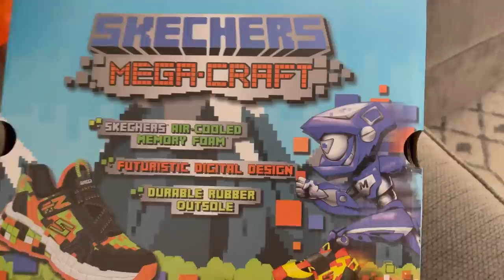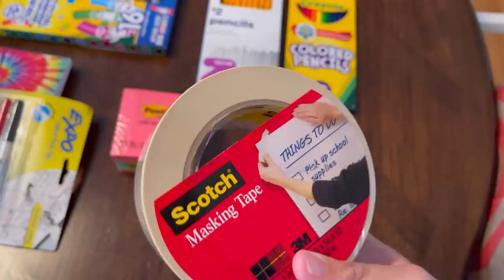COMPRA DE MATERIAL ESCOLAR PARA A PRIMEIRA SÉRIE 📚🚌